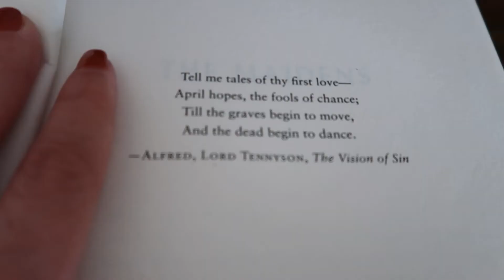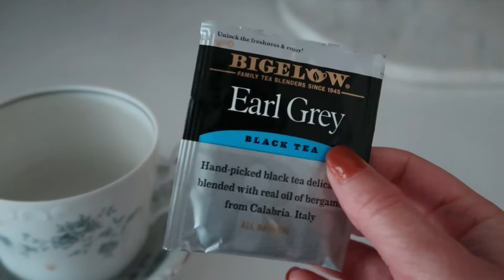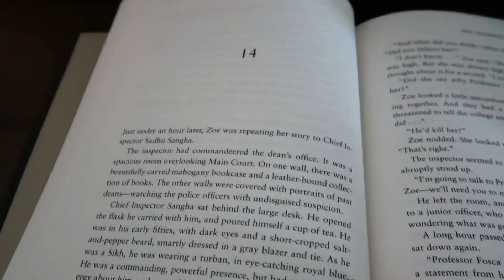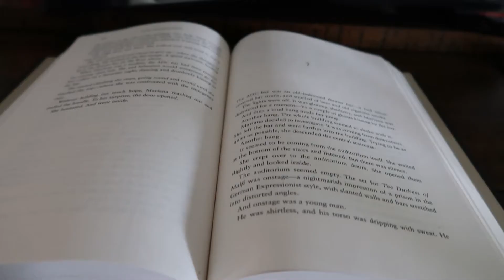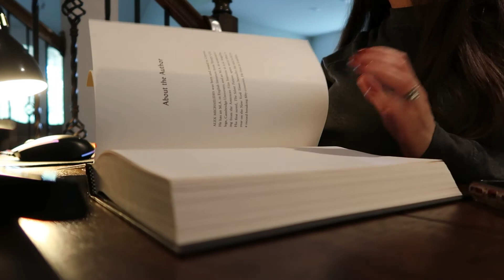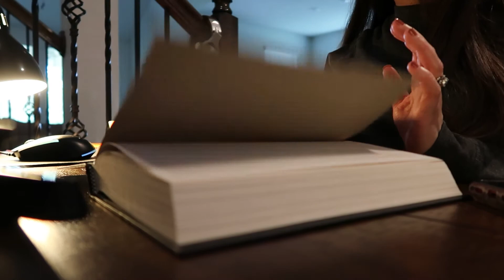A Cozy Reading Vlog + A New Fave Thriller?!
Grab a cup or coffee or tea and get settled in for this cozy reading vlog!

Thank you for your continued support! ILY